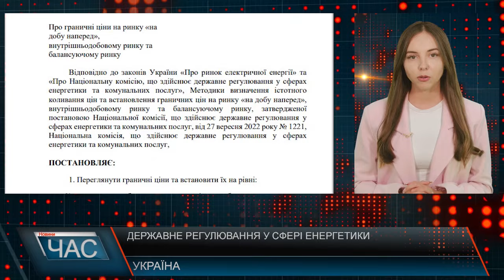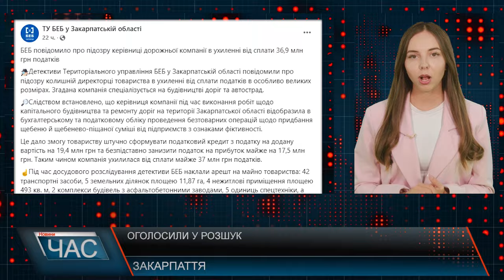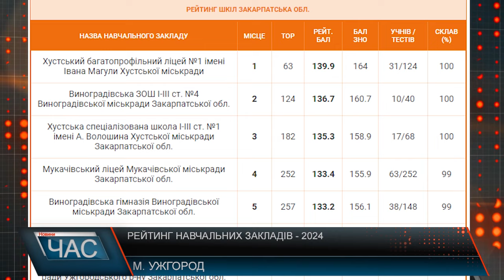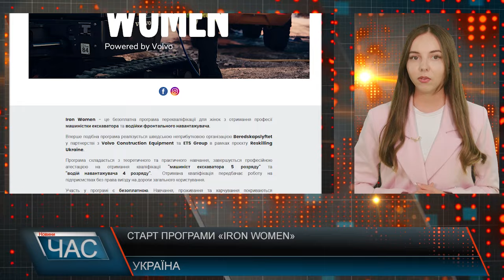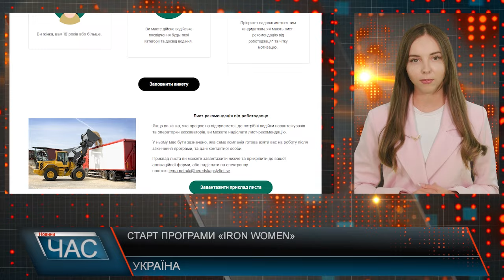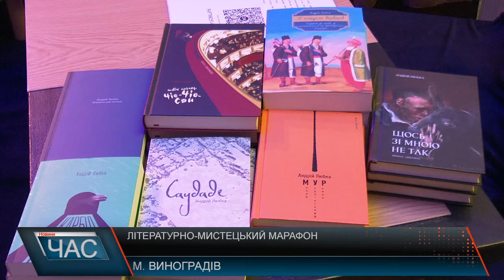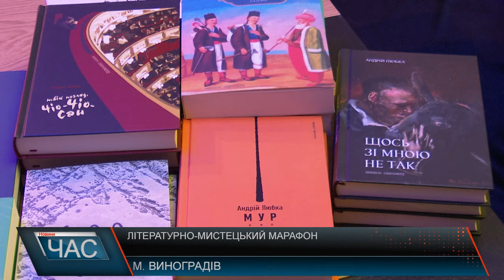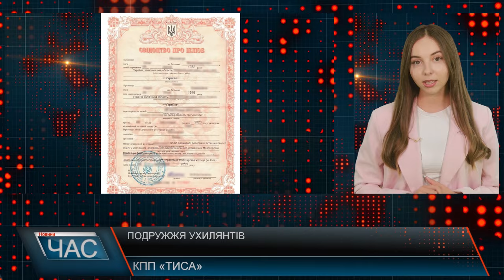Програма "ЧАС"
27.09.24